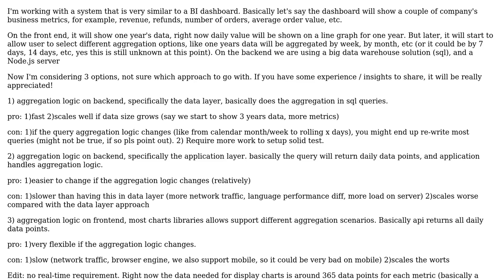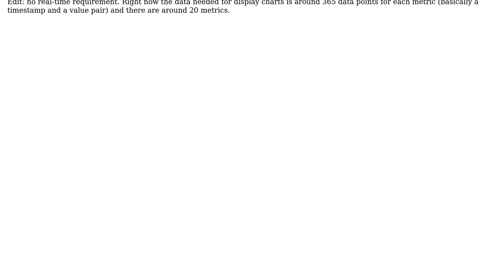Software Engineering: design a BI dashboard system - data aggregation logic on frontend or backend?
With thanks & praise to God, and with thanks to the many people who have made this project possible! | Content (except music & images) licensed under CC BY-SA | Music | Images & others | With thanks to user wanderingPanda user Samuel Schlesinger and the Stack Exchange Network Trademarks are property of their respective owners. You are responsible for your own actions.